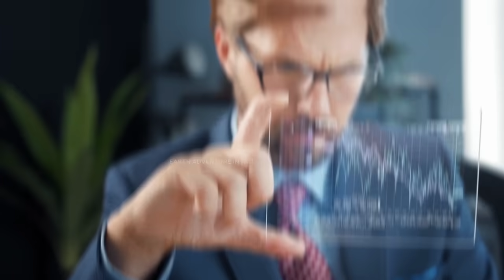शुरू हो गई तबाही The Andromeda And Milky Way Galaxy Collision has Begun. Should We Worry?